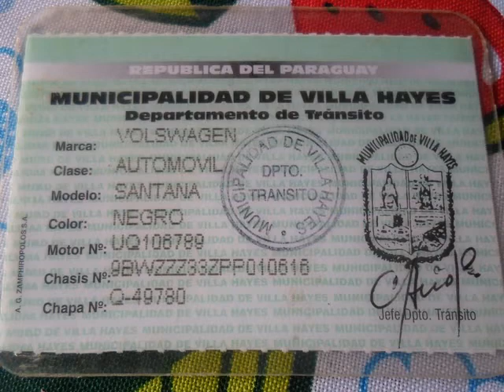FOTOS ASUNCION4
das Leben in Deutschland, wird unertraeglich.. Durch Dumme und Blinde Politiker gemacht..